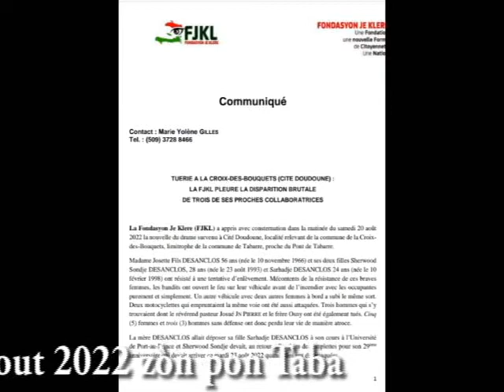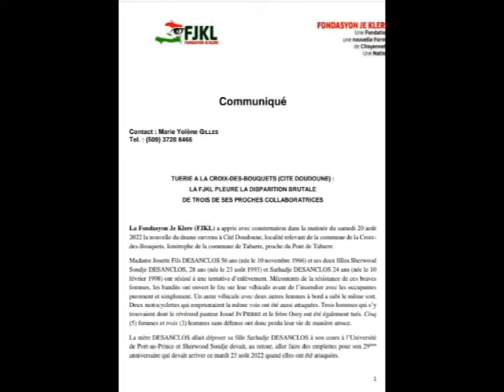Men koz lanmò 3 Manm fanmi Desanclos yo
Yon papye espesyal sou lanmò trajik 3 nan manm fanmi DESANCLOS ki te viktim Anba men bandi site Doudoune yo nan date 20 Dawout 2022 a.